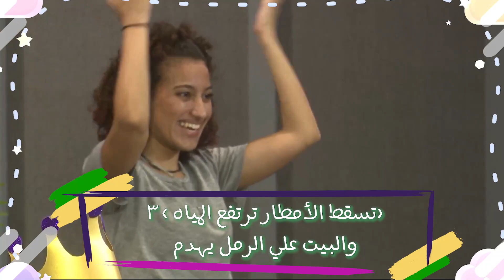تسبيح 1 - المدرسة الصيفية للأطفال (تحدي الأبطال)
اليوم الاول